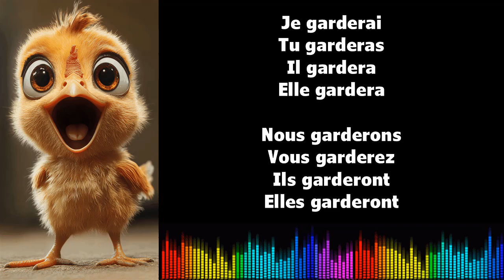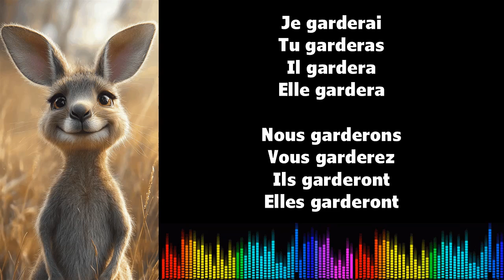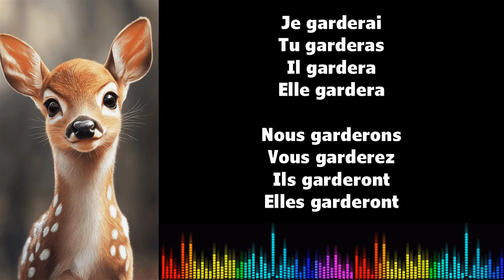Canto conjugación francés ♫ GARDER ♫ Futur Simple